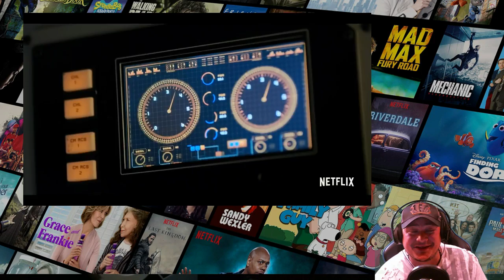Lost In Space Season 1 Review (2018) Netflix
This is a complete review of the brand new Netflix series Lost in space!